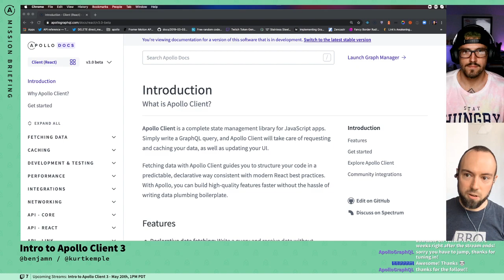Why Have a GraphQL Client At All?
Ben Newman explains the benefits of having a graphql client and the importance of thinking about all of your data as a graph.